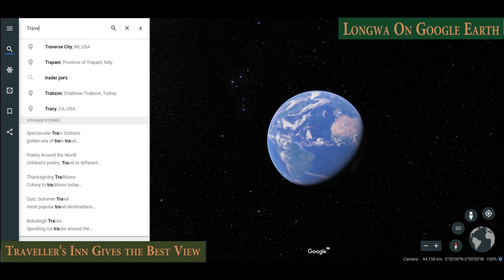A Village Half In India Half In Myanmar: Ride to Longwa Village In Nagaland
Welcome to my third video on Border of India-Myanmar. This time I visited the border town of Longwa, situated in Mon District of Nagaland. The village of Longwa is famous for its Cheif's palace which lies half in India and half in Myanmar. It is said that he sleeps in Myanmar and works in India. To unveil the truth behind this story, I started my ride from Sivasagar in Assam to Longwa in Nagaland and found that indeed, the story is true. The gate of the house acts as the border where one side of the gate lies in India and others in Myanmar. Truly Longwa is an altogether a different type of place in India and a must-visit place for all the travelers in India. Link to my ride to other border towns of India are: